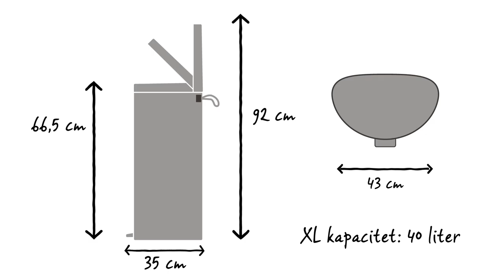FlatBack+ Bin 40L Soptunna | Brabantia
FlatBack+ pedalhink är mer än bara en avfallshink.

Utrymmeseffektiva FlatBack+ ställs tätt mot väggen eller mot ett köksskåp.

Pedalen kan hanteras lätt och det smarta gångjärnet öppnar locket utan att det slår i väggen.

Locket stängs långsamt  och tyst.

Den stora öppningen gör att det är lätt att slänga avfall utan att spilla.

När den öppnas för hand förblir locket öppet, vilket gör det enkelt att tömma avfallshinken.

Innerhinken kan placeras i ett högre, mer ergonomiskt läge som gör det lättare att byta påse.

PerfectFit Brabantia-påsarna är färgkodade. Kontrollera färgkoden på insidan av din Brabantia avfallshink för att vara säker på att du alltid har rätt storlek.

Använd  Brabantia´s PerfectFit-påse storlek L med praktiskt knytband för denna Flatback+.

Påsarna kan enkelt fästas utom synhåll och handtagen förblir tillgängliga.

Dessa handtag kan också användas för att underlätta när man rengör den urtagbara innerhinken av plast.

Flytta runt pedalhinken med det mjuka bälteshandtaget som inte tar upp något extra utrymme.

Plastbottnen skyddar golvet från skador.

FlatBack+ har en extra stor kapacitet på 40 liter. Den är 43 cm bred, 35 cm djup och 66,5 cm hög när den är stängd. När den är öppen är den 92 cm hög.

FlatBack+ finns i flera olika färger och storlekar.
Den är designad för daglig användning och 10 års Brabantia-garanti och service.